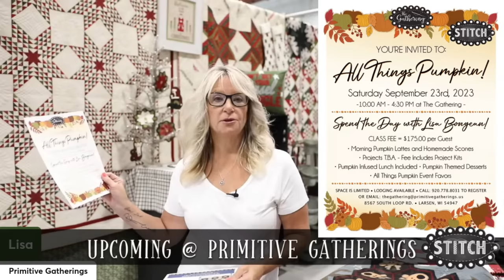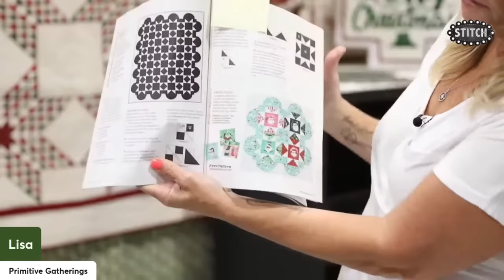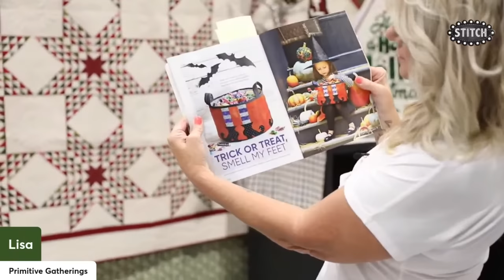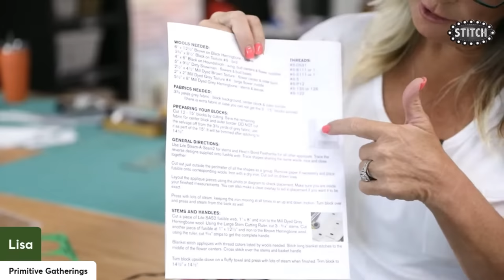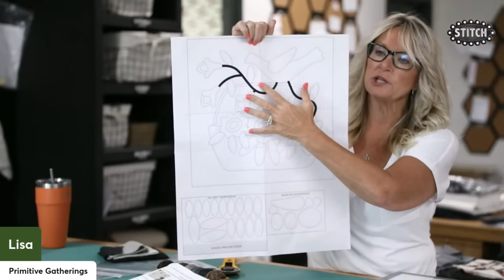Joyful Trunk Show | Black Star Flower Farm Start Up | Lisa Bongean | Primitive Gatherings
When there is so much happening at PG and we can't just pick ONE thing to share; we make a LIVE with 2 parts!!

Our first feature will be all our Joyful Gatherings Quilts, all hanging and getting ready to go to the Madison Quilt Show!

    - after a small intermission-

Part II will feature Lisa helping you get started with our Black Star Flower Farm Stitch Along!